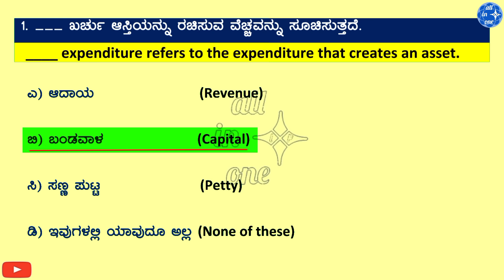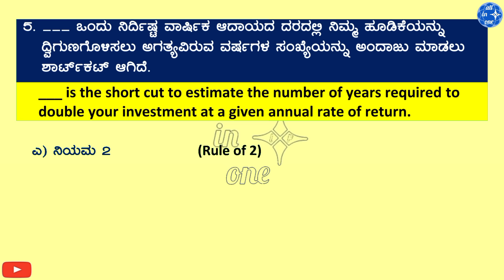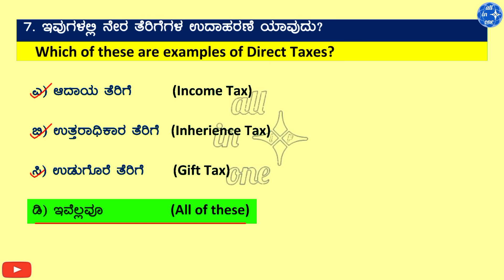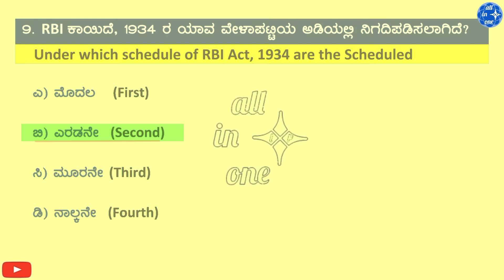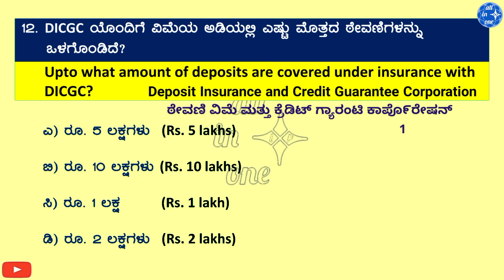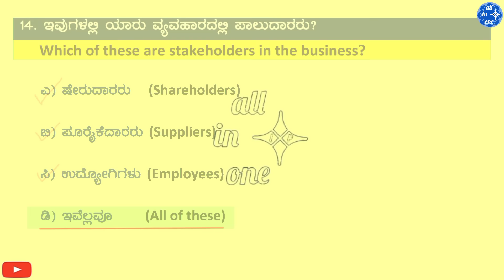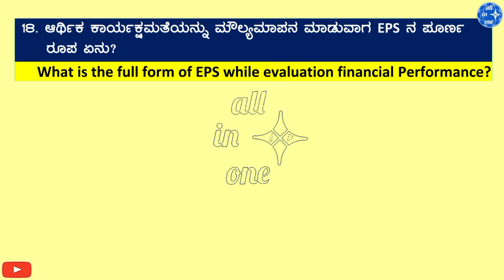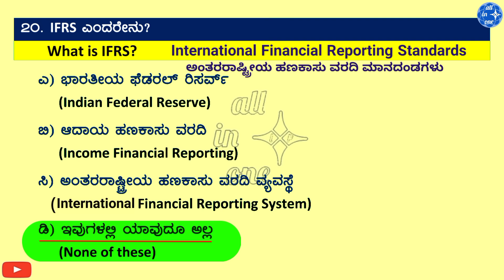financial education and investment awareness mcqs class 1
Instagram ದಲ್ಲಿ all_in_one_lp ಎಂದು search ಮಾಡಿ   follow ಮಾಡಿ ಅದರಲ್ಲಿದೆ ಸಹ ನಿಮ್ಮ knowledge improvement ಆಗುವಂತ ಮಾಹಿತಿಗಳನ್ನು ಹಾಕಲಾಗುವುದು